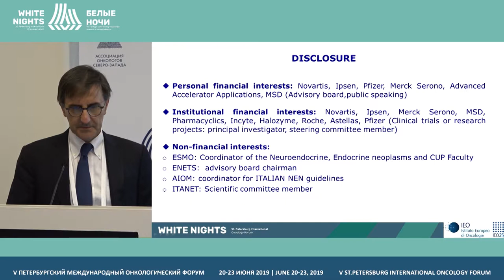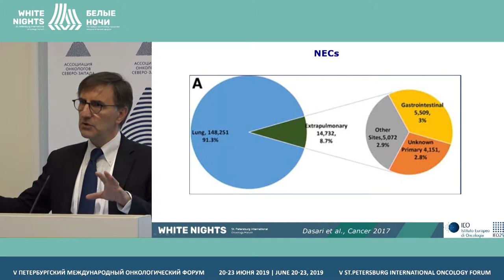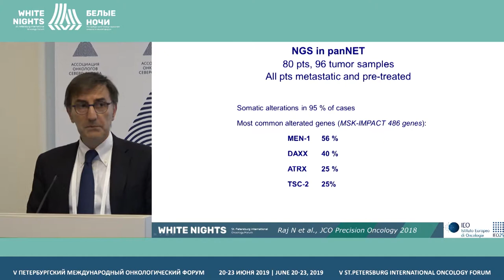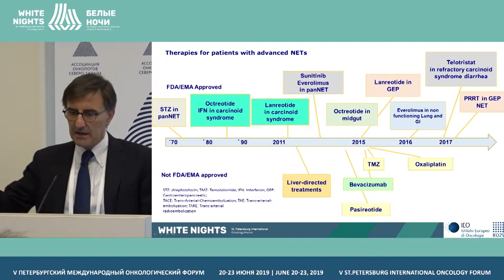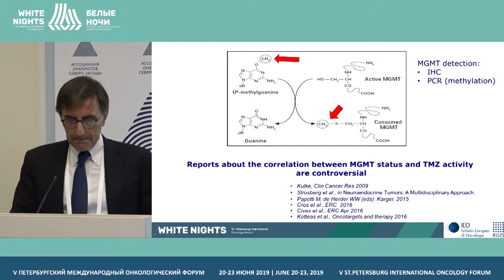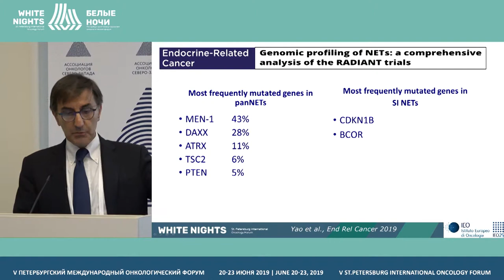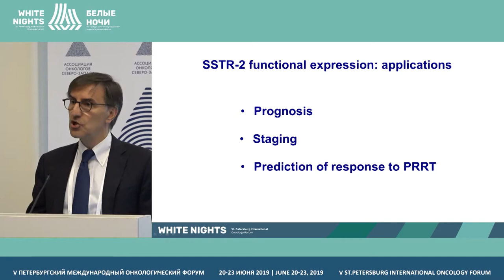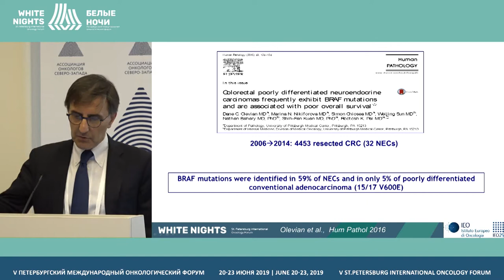Классификация и молекулярные маркеры для определения стратегии лечения при НЭО ЖКТ (Nicola Fazio)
Nicola Fazio, European Institute of Oncology, Milan, Italy